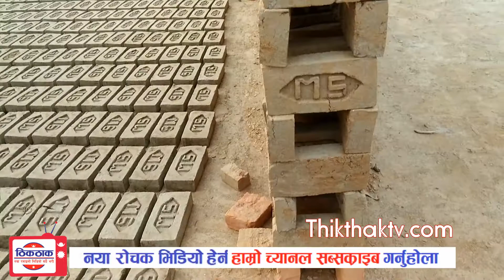How the Bricks are Made in Nepal by hand | यसरि बन्दो रैछ इटा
Watch this awesome video
Do you know how the Bricks are Made in Nepal? Bricks are Made locally in Nepal by hand. यसरि पो बन्दो रैछ घर बनाउने इटा

See the video completely if you are interested to know How to Make a Brick.